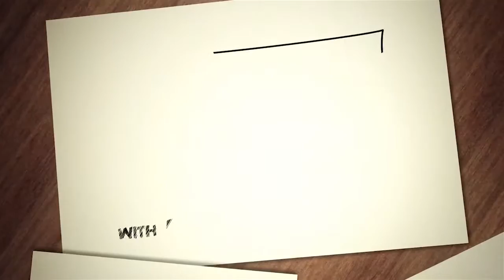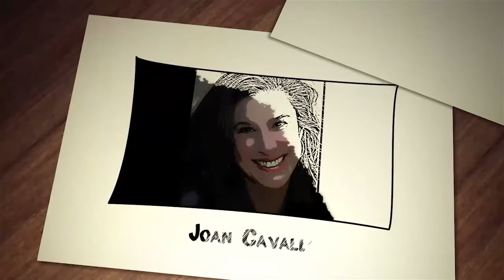Painting Churches - A Video Trailer by The Small Town Theatre Company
Painting Churches begins with Gardner and Fanny Church preparing to move out of their Beacon Hill house to their summer cottage on Cape Cod. Gardner, once a famous poet, now is retired. He slips in and out of senility as his wife Fanny valiantly tries to keep them both afloat.

They have asked their daughter, Mags, to come home and help them move. Mags agrees, for she hopes as well to finally paint their portrait. She is now on the verge of artistic celebrity herself and hopes, by painting her parents, to come to terms with them and they with her. Mags triumphs in the end as Fanny and Gardner actually step through the frame and become a work of art ineffable and timeless.